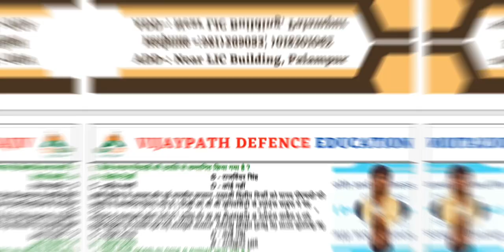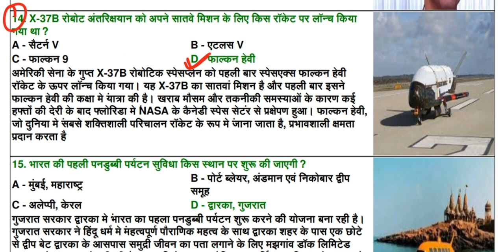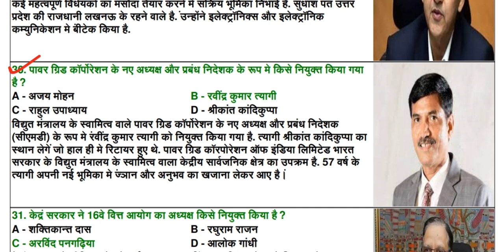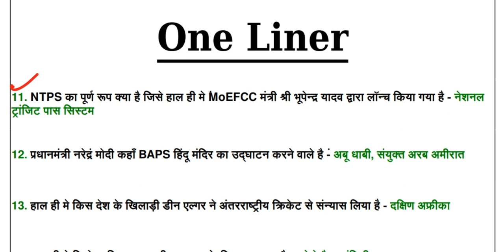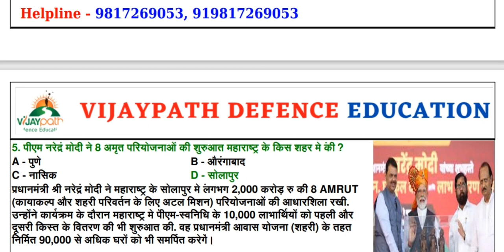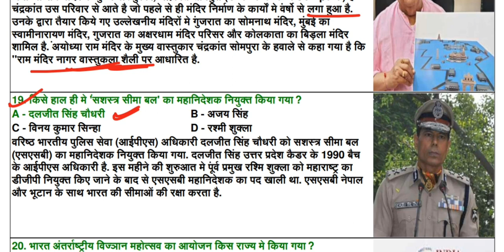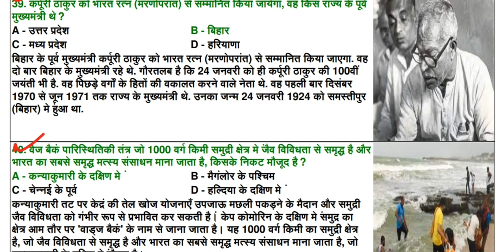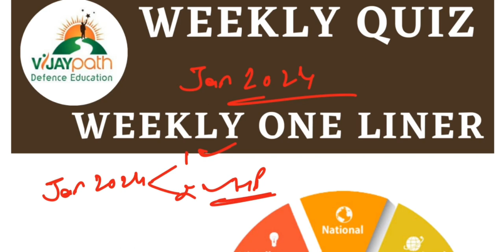Current Affairs January 2024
Welcome to Daily Current Affairs
Jan 2024 in Hindi and English. Dive deep into current affairs with us and gear up for success in your competitive exams! Let's make your exam preparation journey informative and impactful!